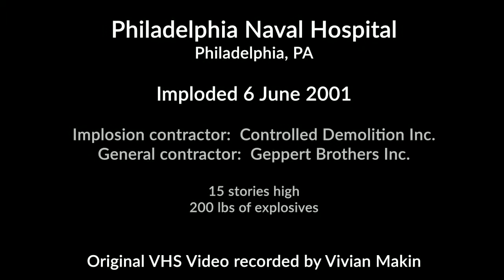Implosion of Philadelphia Naval Hospital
Phillyblast Archive:  9 June 2001 - The Philadelphia Naval Hospital is successfully imploded.  Taken with a VHS camcorder, we were able to zoom into the implosion on video in spite of being at a vantage point rather far away.  The sound took a while to get where we were standing.

Thankfully a public transit bus got the red light near us, otherwise it might've interfered with the video.